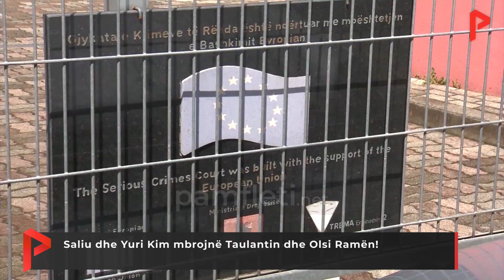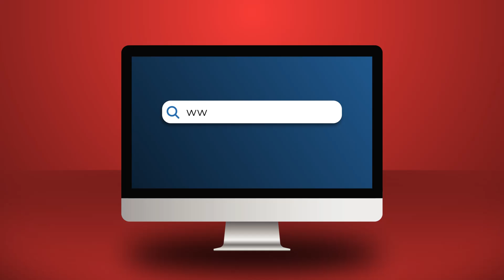Saliu dhe Yuri Kim mbrojnë Taulantin dhe Olsi Ramën!